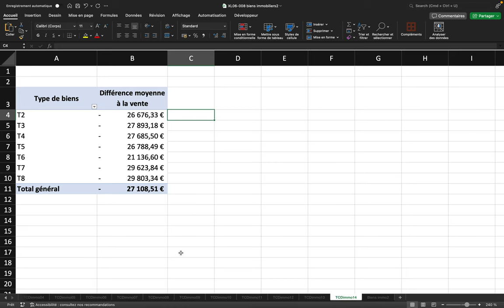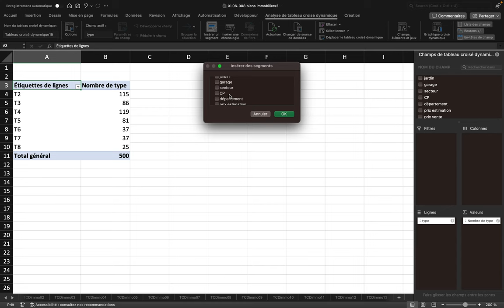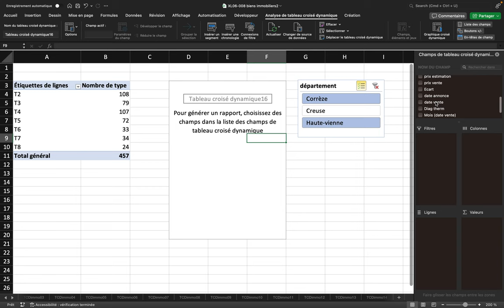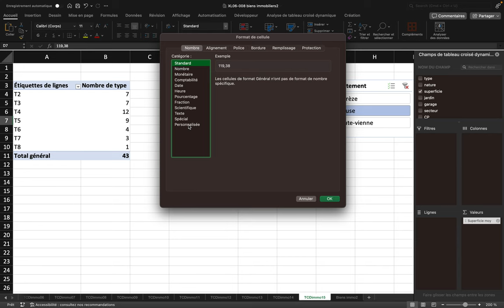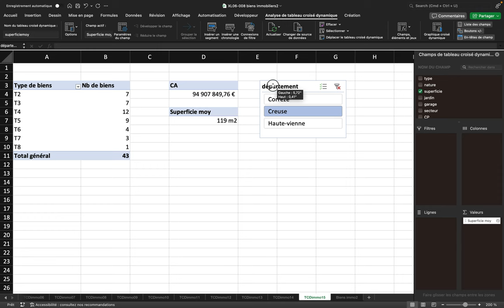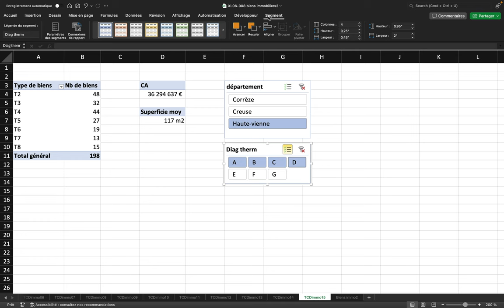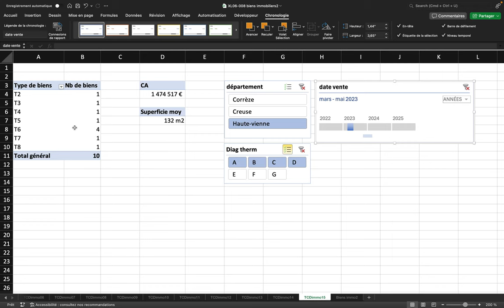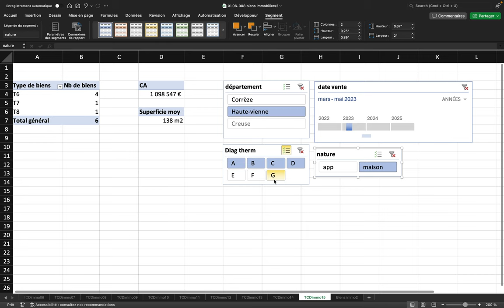Comment utiliser les tableaux croisés dynamiques - Part 3 (XL06 - Excel 024)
Nous illustrons ici l'utilisation plus avancée des tableaux croisés dynamiques à travers un exemple de gestion de biens immobiliers. :
- Ajouter des segments à un tableau croisé dynamique
- Créer plusieurs Tableaux croisés dynamiques dans une feuille de calcul Excel
- Piloter plusieurs Tableaux croisés dynamiques avec un seul segment
- Insérer une chronologie pour gérer les dates à afficher
- Construire un tableau de bord